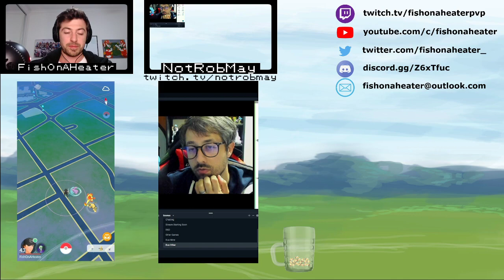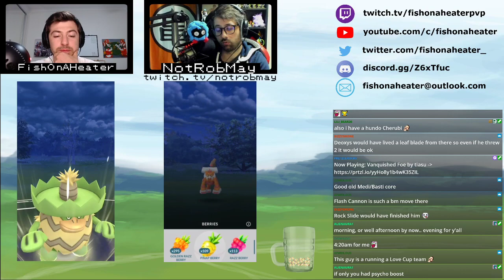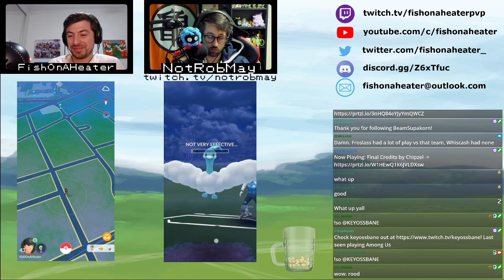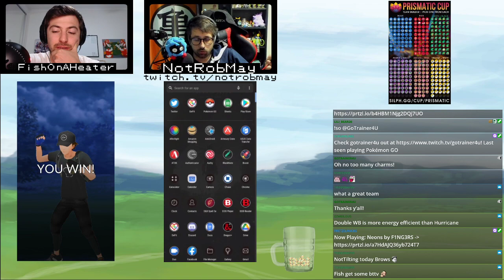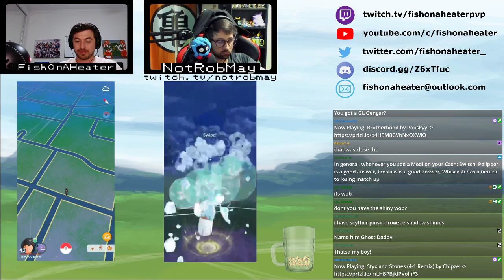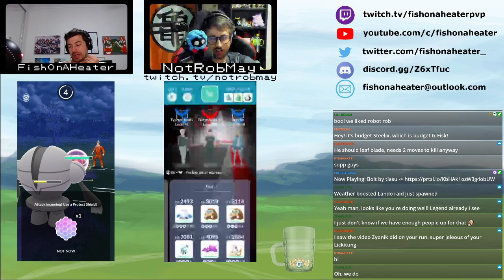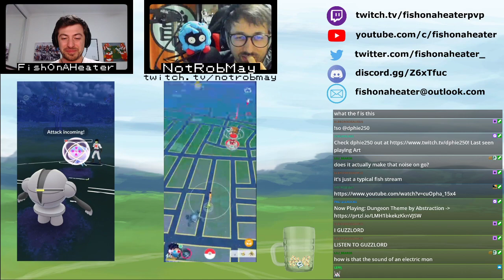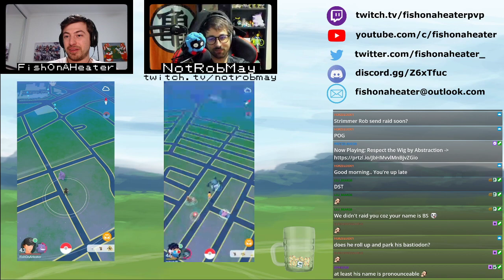GBL Legend NotRobMay Helps Us Mix It Up! - Fish On Stream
Rob joins Fish for Remix Cup!